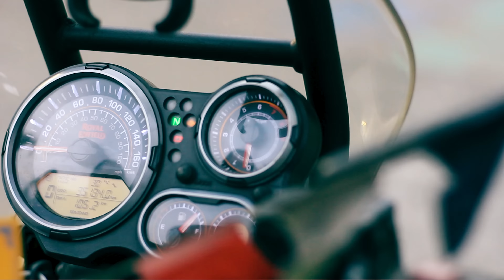പൊന്മുടിയിലെ ചോലവനത്തിലേക്ക്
We embarked on an adventure to Ponmudi Hills, a captivating hill station nestled in the Western Ghats of Kerala, South India. The abundant greenery, mist-draped peaks, and awe-inspiring landscapes beckoned us, assuring a remarkable journey ahead.